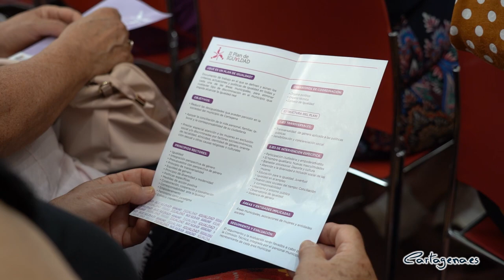En marcha el segundo Plan de Igualdad del municipio de Cartagena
Reducir las desigualdades en la sociedad cartagenera; apoyar la conciliación de la vida personal, familiar, laboral y la corresponsabilidad de su ciudadanía; y prestar una especial atención a las mujeres en exclusión social y/o discriminadas por factores socioeconómicos, de racialidad, etnicidad, identidad de género, orientación sexual u otras causas religiosas o culturales. Estos son los objetivos fundamentales del II Plan de Igualdad del municipio de Cartagena, que han presentado este jueves, 2 de junio, la vicealcaldesa, Ana Belén Castejón, y el concejal de Igualdad, David Martínez Noguera.

“La igualdad es vital, no sólo para las mujeres, sino también para los hombres. Necesitamos una sociedad en la que todos, con independencia de su sexo, sus habilidades, su carácter o sus motivaciones, sean respetados y tenidos en cuenta”, ha enfatizado la vicealcaldesa, quien ha destacado el trabajo del equipo de profesionales de la Concejalía de Igualdad, con Martínez Noguera al frente, “para construir esa sociedad que todos queremos y en la que todos creemos”.

Los objetivos del plan ya comienzan a materializarse. En este sentido, la vicealcaldesa ha anunciado que la Concejalía ha conseguido una subvención de 345.000 euros para favorecer y poner en marcha iniciativas para fomentar la conciliación en el municipio.

En la elaboración de este documento han participado las diferentes áreas municipales, asociaciones y entidades sociales, con el propósito de reducir las desigualdades que puedan persistir y basándose en los principios rectores de igualdad, integración de la perspectiva de género, transversalidad, colaboración, coordinación, corresponsabilidad y empoderamiento.

“Todo ello es esencial para avanzar en la igualdad de trato y de oportunidades entre mujeres, hombres y personas no binarias, incluyendo las diversidades interseccionalidades que forman parte de la ciudadanía de Cartagena, para lograr una igualdad efectiva y transformadora desde el Ayuntamiento hacia la sociedad”, ha subrayado la vicealcaldesa.

Así, este trabajo comenzó con los estudios sociológicos previos, que han permitido conocer la situación actual y real del municipio. “Esta investigación ha puesto de manifiesto la persistencia de la violencia entre los más jóvenes y, por ello, se va a hacer especial énfasis en las políticas educativas y la información para que conozcan herramientas y servicios como el CAVI”, ha explicado Martínez Noguera.

Tras la elaboración del borrador del plan, en base a estos estudios, se presentó el texto al Consejo de Igualdad, que lo enriqueció con aportaciones y sugerencias de sus miembros y de asociaciones y entidades. Finalmente, el documento recoge retos y herramientas para conseguir un futuro en el que la igualdad de oportunidades sea una realidad.

De este modo, este segundo Plan de Igualdad está articulado en 12 áreas temáticas, de las que la primera y la segunda son de carácter transversal y las 10 siguientes son de intervención específica, atendiendo cada una a un ámbito diferente donde es necesario seguir trabajando para conseguir la igualdad real, tal y como ha desgranado.

“Se trata de un plan ambicioso con el que queremos construir una Cartagena más igualitaria y justa”, ha enfatizado el edil de Igualdad.

El concejal ha desgranado los dos ejes transversales del plan: la transversalidad de género aplicada a las políticas públicas, y la sensibilización y concienciación social.

Por otra parte, los ejes de intervención específica son:

- Participación ciudadana y empoderamiento

- El hombre igualitario. Nuevas masculinidades

- Bienestar psicosocial. Deporte y cultura

- Atención a la diversidad e inclusión social de las mujeres

- Educación para la igualdad. Juventud

- Igualdad en el empleo

- Nuevos usos sociales del tiempo: Conciliación y corresponsabilidad

- Urbanismo y entorno público

- Observatorio de igualdad

- Violencia de género